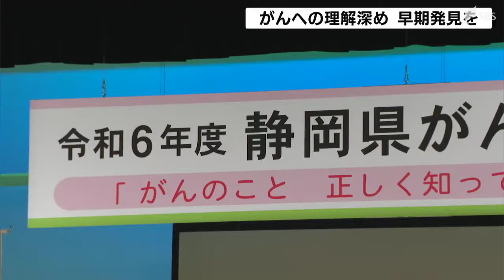「がんに対する正しい知識を」静岡県がん征圧大会 理解を含め早期発見へ 定期的な検診の大切さなど呼びかけ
がんへの理解を深め早期発見につなげようと、静岡市内で「静岡県がん征圧大会」が開かれました。「静岡県がん征圧大会」は、がんに関する正しい知識を身に付けることや早期に発見するため、定期的な検診の大切さなどを呼びかけます。9月は、日本対がん協会が定めた「がん征圧月間」で9月21日の大会には静岡県民など、約270人が参加しました。‹静岡県対がん協会　加陽直美会長›
「健康で幸福な生活を追求するうえで、今や我々一人一人ががんに対する正しい知識を身に付け、がんに立ち向かっていかなければならない」講演では、県立静岡がんセンターの小野裕之病院長が登壇し、日本のがん検診の現状や治療方法などについて話しました。